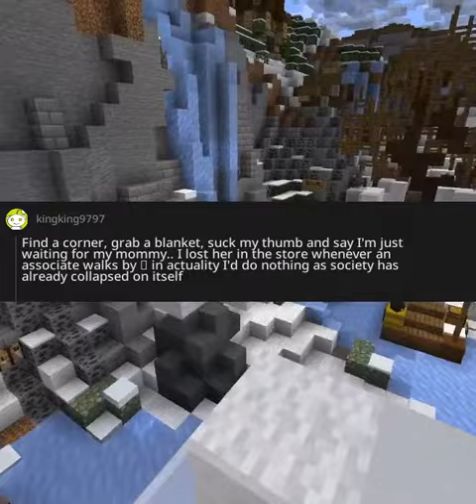Reddit Guide AskReddit reddit askreddit 55